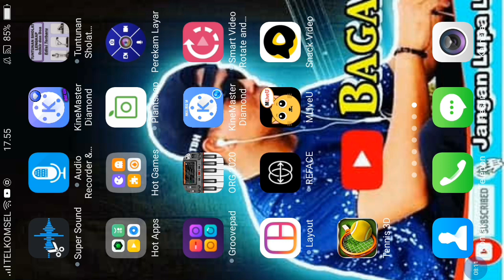GAME TENNIS LAPANGAN